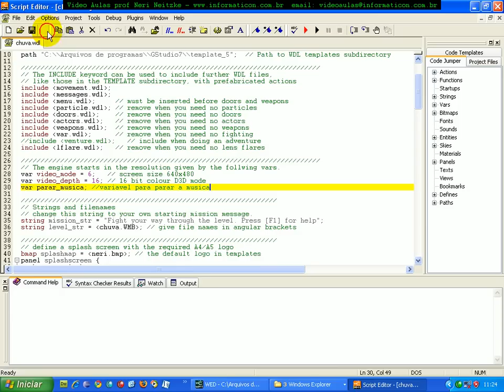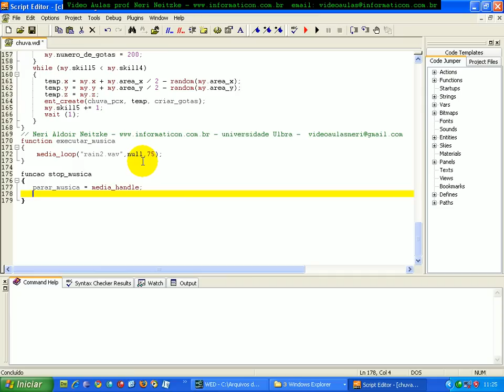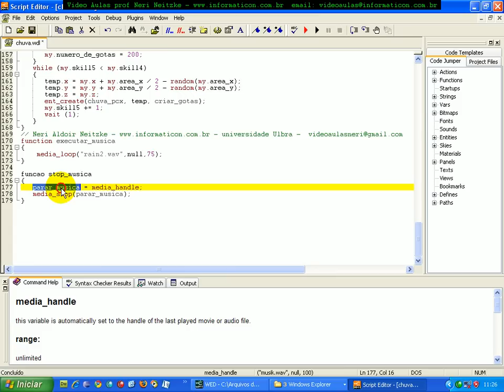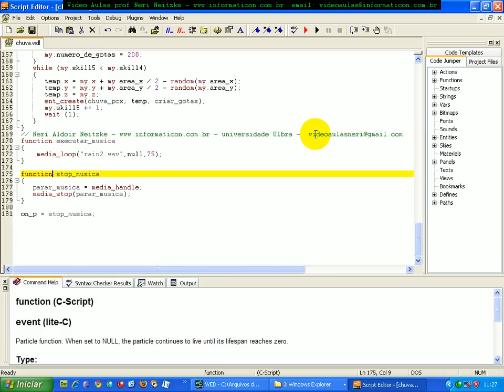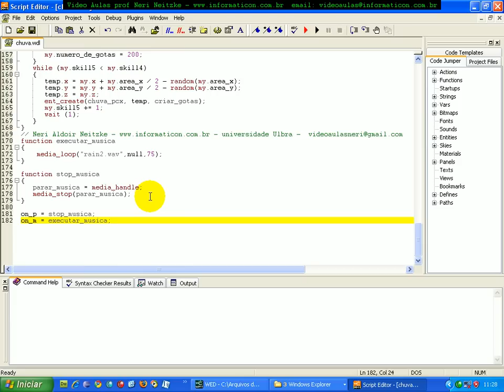aula 3614 3d GameStudio media stop media handle parando a musica a reiniciando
Bem vindo ao curso de 3D GAME STUDIO. Agora com palestras gratuitas em todo o Brasil, sou Coordenador e professor do curso de Sistemas de Informação da Ulbra-Universidade Luterana do Brasil, campus Carazinho-RS.